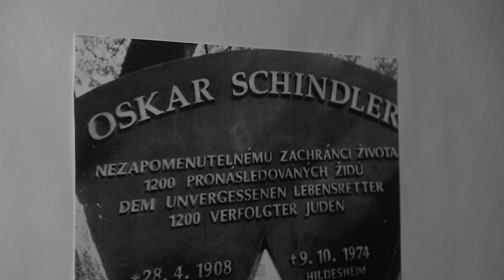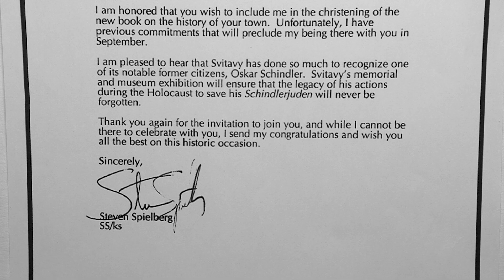SVITAVY - Obnovená premiéra filmu Schindlerův seznam